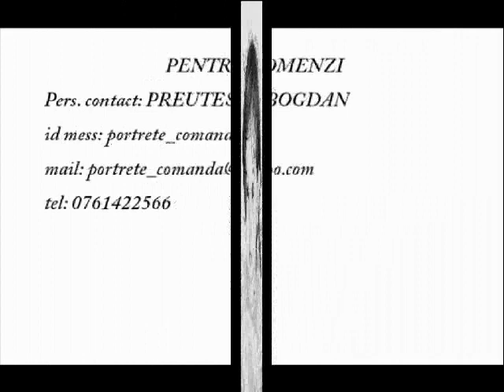portrete in creion_0001.wmv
portrete facute in creion dupa fotografie